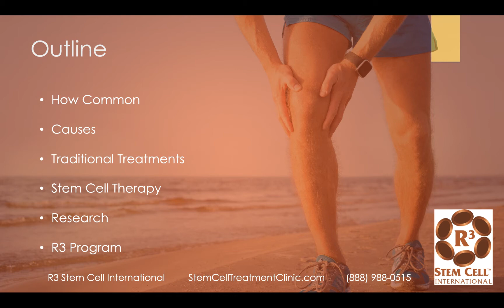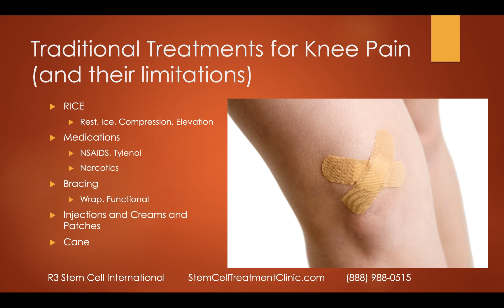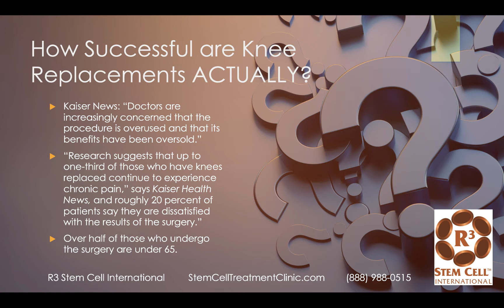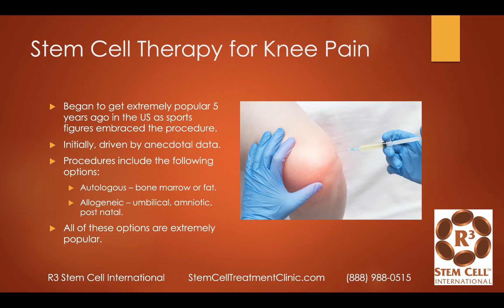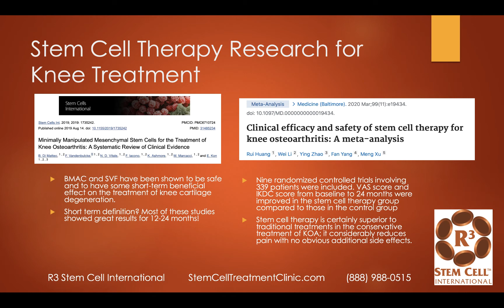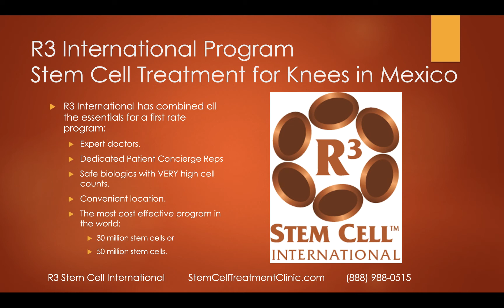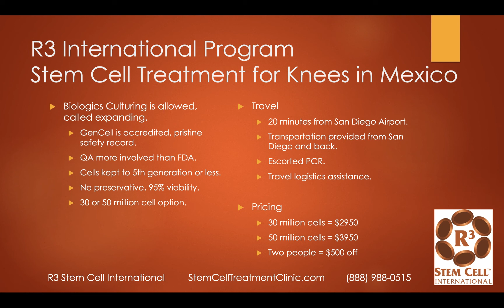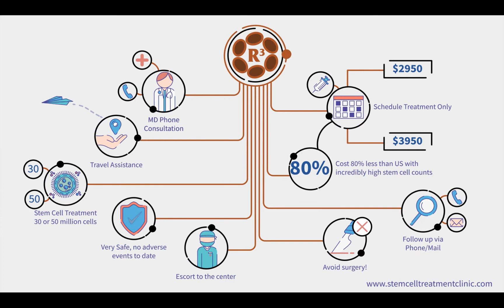Stem Cell Treatment for Knees in Mexico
R3 Stem Cell International offers the best stem cell therapy for knees in Mexico, with either thirty or fifty million stem cell options. The treatments are over 90% effective, with patients avoiding surgery and getting back to desired activities.

The stem cell program at R3 involves and investment of only $3750 for 35 million viable stem cells, or 50 million stem cells for only $1200 more. For the 50 million count, you can get both knee joints injected and two more as well!